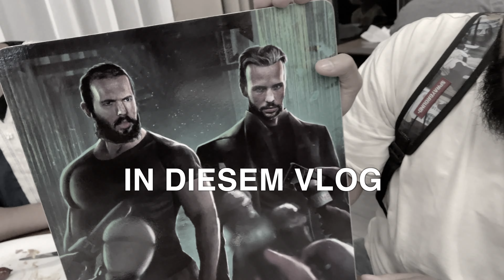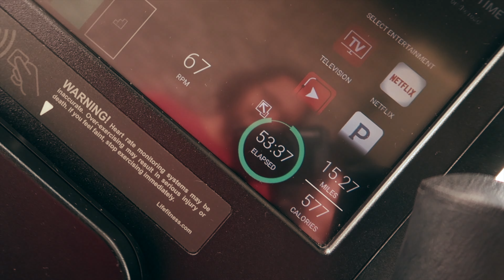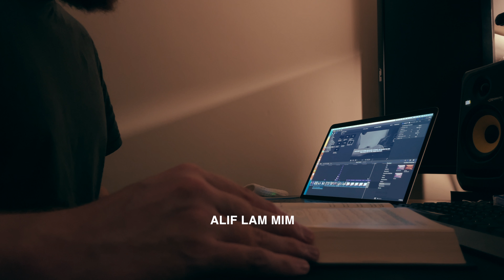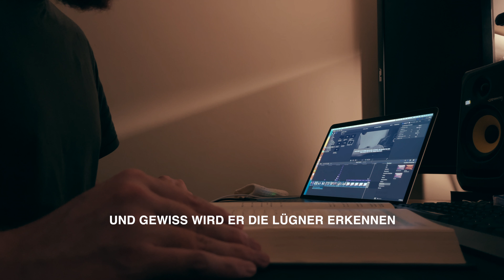AKZEPTIERE DEIN SCHICKSAL.. 🔐 ACTION BEI DER @United_Konferenz | VLOG #4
Drei Tage bei der United Konferenz in Sarajewo, Bosnien. Brüderlichkeit, Netzwerken, Business, Iman und Fitness. Vergesst nicht einen Like und einen Kommentar zu hinterlassen, so können wir wachsen und uns verbessern!

Mit diesen Vlogs will ich euch mehr Hinter den Kullissen von unserer Nasheed Produktion zeigen und meinem Alltag als Muslim in Hamburg. Ich bin ursprünglich aus Afghanistan und produziere deutsche Nasheeds / Anasheed ohne Instrumente. Darunter auch Rap Type Nasheeds. Der Kanal "Roter Löwe" ist der neue Vlog Kanal. "REDLION" ist der Nasheed Kanal.

Mit dabei  @MuslimMindset @Islamundpsychologie @imanoffiziell @AmirModerator @odabasoffiziell @MrLuchs @salamstories4063